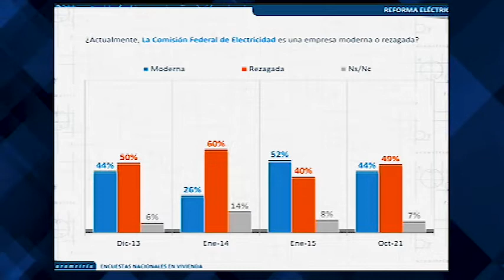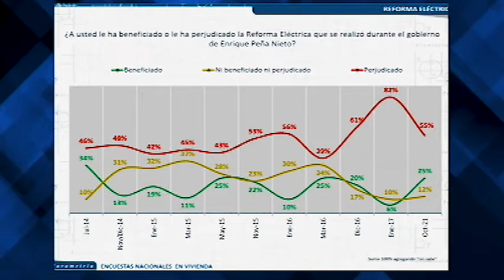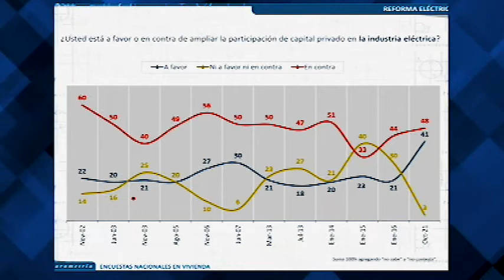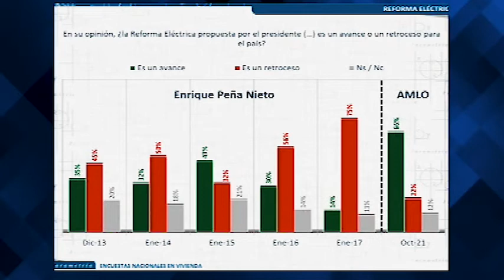Entrevista a Francisco Abundis, Director General de Parametría | Ricardo Rocha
En entrevista con Ricardo Rocha, el director general de Parametría, al comentar una encuesta sobre la Reforma Eléctrica en octubre del año pasado, el 49% consideraba que la CFE era una empresa rezagada, por lo que un 80% consideró que debe fortalecerse. Consideran un 51% que el costo de la luz disminuirá con la Reforma Eléctrica de AMLO, por lo que es un avance. La gente tiene esperanza en que las tarifas de luz sean accesibles. Detrás de la Noticia, RochaInforma.com